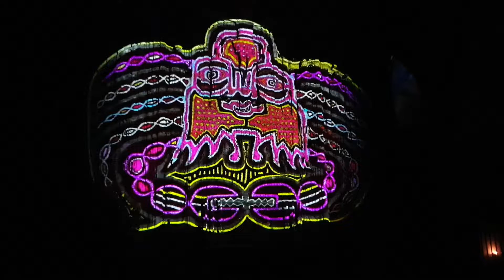St Albans Abbey: Life, What a wonderful world son et lumiere 28th October 2021 (3)